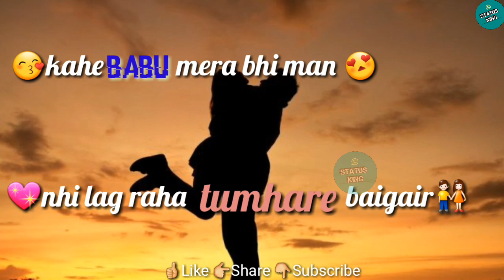Hug Day Whatsappp Status | Valentine's Day Special Whatsapp Status Video | Love Status | 12 Feb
The video is cute version "Hug Day Wishes"whatsapp status. And the whole video is created by me.

Note:The images and music i used doesnot belongs to me.The Materials i used are copyrighted.I just edited and published for entertainment.

All rights to above Music label and No copyright infringements intended.